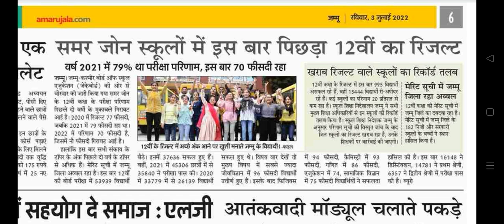JKBOSE 15000+ Student fail 😭 Pass kitne 🤔// College Admission open. 10th Result soon .